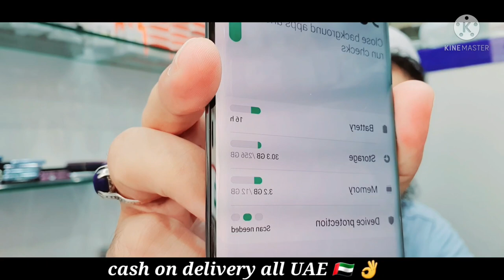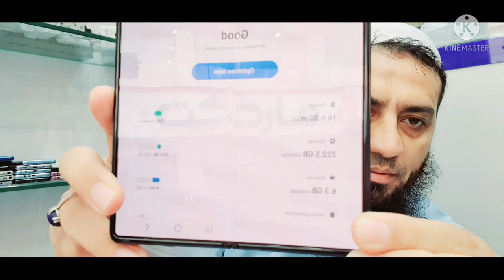Best price used phone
Shop name! RSA international general trading LLC

Address! Deira naif dubai opposite naif police station beside family supermarket

Tiktok I'd

J3pro- 200
J4+ 3gb 32gb 250

J5-6 200
J600 3gb 32gb 290
J727 2gb 16gb 200
J737 3gb 32gb 250

J5pro- 250
J7pro- 300

S6 1sim -250

S6edge -280

S6edge plus-350

S7 edge clean 400

S8 clean- 450

S8plus clean- 550
S8plus small dot -400

S9 clean- 490
 S9 small dot 390

S9plus 2sim - 650
S9plus dot - 450

S10 clean -700
S10 5G clean- 850
S10 dot-...1 sim...550
s10 dot..2 sim...600

S10+ clean 900
S10+ 1sim dot--- 700

Galaxy Note 3 190-AED
Galaxy Note 4 200-AED
Galaxy Note 5 300-AED

Note 8 2sim 64gb- 600
Note 8 small dot - 450

Note 9 2sim- 780
Note 9 2sim 512gb 900

Note 10 5G ...990
dot...850

Note 10+ 5G Clean 1350
dot...1100

S20FE 6GB 128GB...1450
S20 ULTRA 5G 1890
NOTE20 5G 1650
NOTE20ULTRA 5G 2400
S20+...5G 1550
Z FLIP 1700
A82 5G 1150
A42 5G 700
A32 630
GALAXY FOLD 2500

iPhone 6plus 16gb 400
IPhone 6s 64gb 380
iPhone 6s plus 64gb 500
iPhone 6plus 128gb 450
 iPhone 7plus 256gb 800
iPhone 8plus 64gb 970
IPhone 8plus 256gb 1180
iPhone X 64gb 1080
iPhone X 256gb 1170
IPhone Xs 64gb 1230
iPhone Xs 256gb 1380
iPhone Xs Max 64gb 1750
iPhone XSmax 256gb 1850
IPhone 11pro max 64gb 2750
  Iphone 11promax 256gb 2850